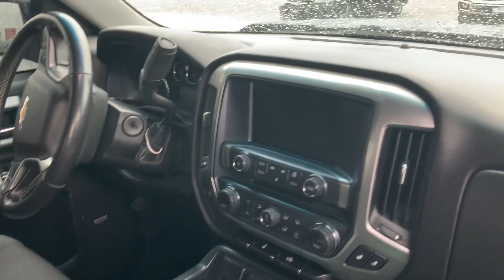Chevrolet Silverado walk around with Raymond